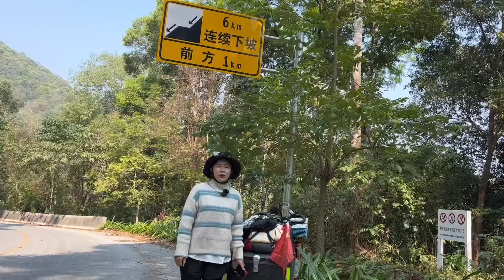满电复活出发勐海~，白天自行车坏了补轮胎🚲晚上在学校旁边露营被吵醒🥱【文航去旅行】自驾游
1
你好，这里是【文航去旅行】！
喜欢户外旅游，自驾游，骑行，立志走遍大江南北🎑
🍻带大家一起领略不同地方的风土人情，奇妙风景！
旅游 自驾游 户外活动 骑行 中国旅游 中国风景 请注意，本视频符合平台的使用要求，没有任何违规行为。